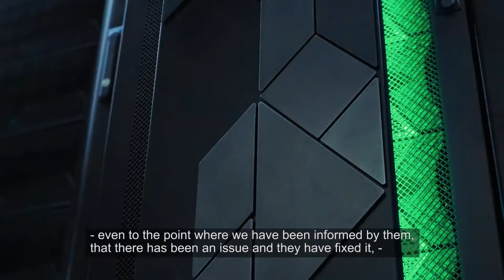Progressive Selects the INFINIDAT InfiniBox for their Datacenter Services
Focused on low energy consumption, high performance, and lower cost, Progressive chose INFINIDAT as the best match to meet their list of functions and features at the right price without any compromises. Additionally, Progressive has high praise for the support they receive, noting how proactive INFINIDAT has been to keep them informed on system performance and available updates.

About INFINIDAT

INFINIDAT believes that companies who acquire, store and analyze the most data stand to achieve the greatest competitive advantage. INFINIDAT helps our clients accelerate their digital innovation at a disruptive price point by delivering enterprise storage systems with high performance, high availability, and petabyte scalability. INFINIDAT is changing the paradigm of enterprise storage while reducing capital requirements,  eliminating operational overhead, and making petabyte-scale data storage easier than ever before.

INFINIDAT - Storing the Future